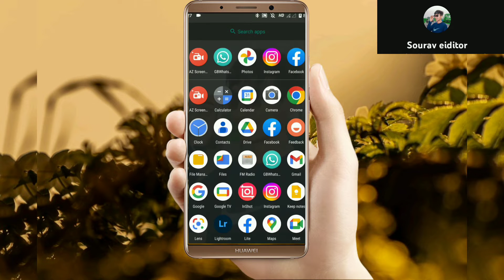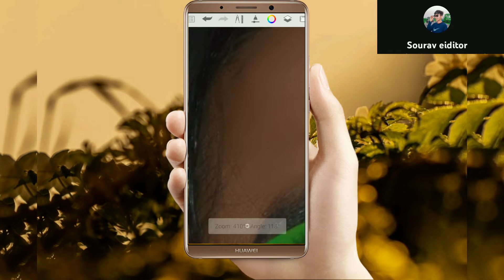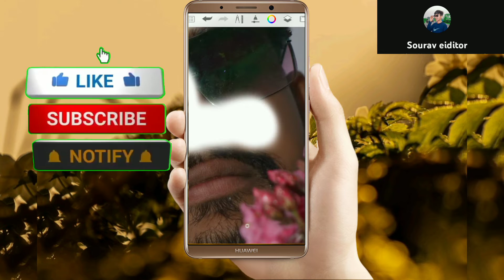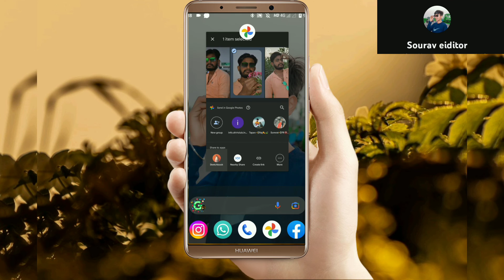Sketchbook se face smooth kaise kare how to background change for PicsArt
Is app se background bohat accha eiditing kare to video bhej dena hai kya aap log ka bhi nahi hai to download kare is link ko

Is me background change kaise kare tool for watching my videos dkho and video editing and type karlo

Is app se face clean trick new eiditing start Kiya hai pora video dekhe